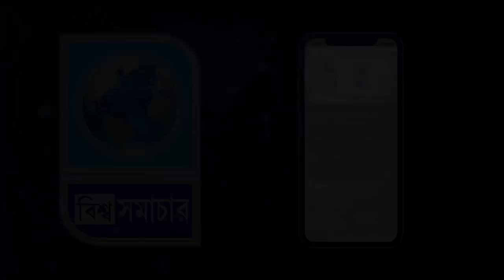মথুরাপুর লোকসভা কেন্দ্রের মন্দিরবাজারে ১৩৫ ও২০০ নম্বর বুথে ৩ বার ইভিএম মেশিন বদল করেও শুরু হয়নি ভোট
মথুরাপুর লোকসভা কেন্দ্রের মন্দিরবাজারে ১৩৫ ও ২০০ নম্বর বুথে ৩ বার ইভিএম মেশিন বদল করেও, শুরু হয়নি ভোট । Biswa Samachar